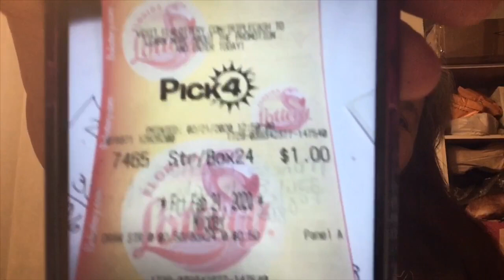$2700 Hit In Florida Pick 4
This was the very first number I picked . I only picked out three numbers to Play and it came out just like I called it.